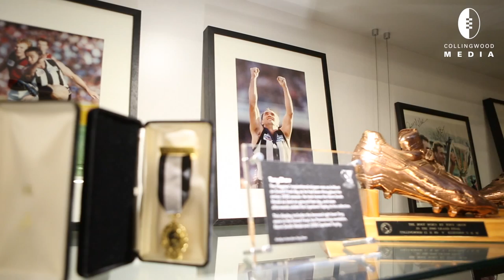Tony Talks 1990: Exhibition on now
Premiership captain Tony Shaw relives his memories of the 1990 premiership and discusses the exhibition that celebrates the drought breaking flag.